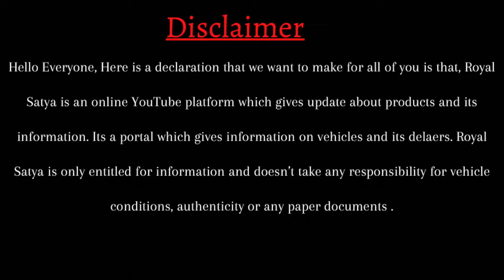Only 85k Rupees Second Hand Car in Bhubaneswar | Alto, Dzire, Swift, Dzire, Xuv, Eon,Duster For Sale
Dhanalaxmi Motors
Bypass Road, Bhubaneswar, Odisha

Best second hand showroom in Bhubaneswar. Get exciting offer on this new year of second hand car purchase.

Best condition and low price second hand car for sale in Odisha

Here get best deals on

Renault Duster
Maruti Alto, Dzire, Swift
Hyundai eon, i10, i20
Commercial cars for sale in Odisha